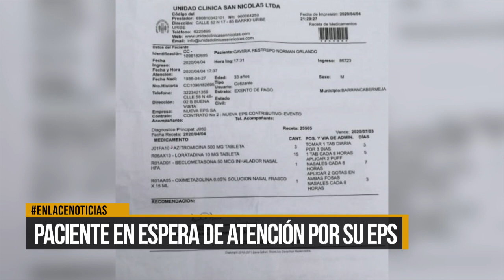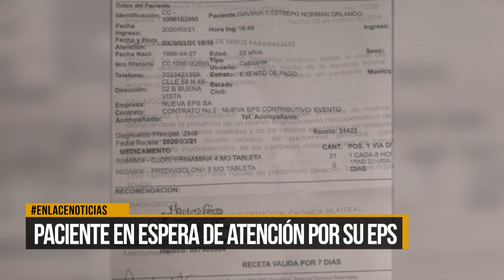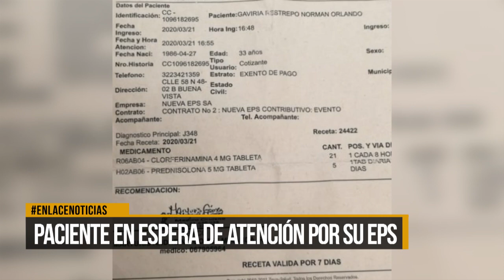Paciente en espera de atención por su EPS